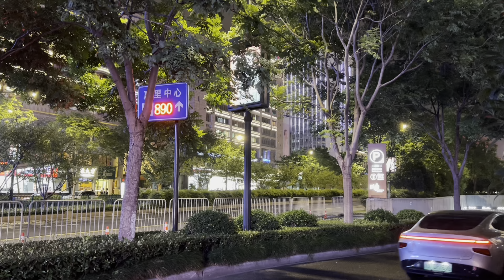杭州延安路夜景随拍 - 从横长寿路到庆春路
iPhone 13 Pro 手持拍摄
1080p 60 fps HDR